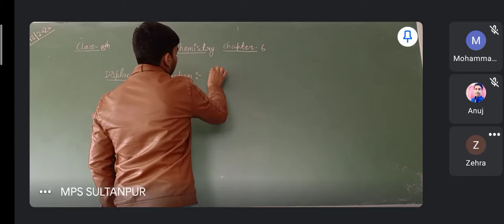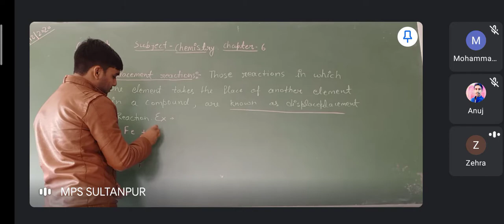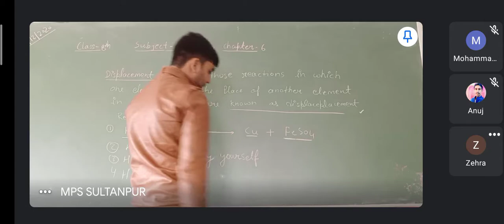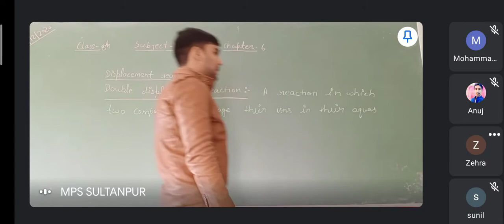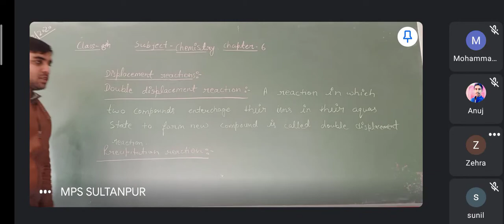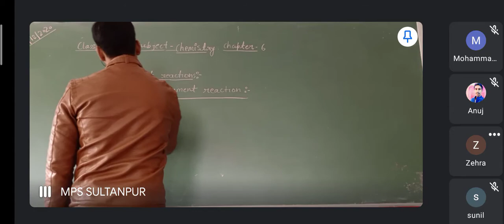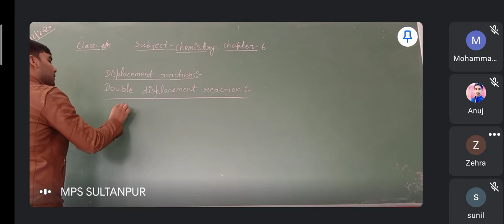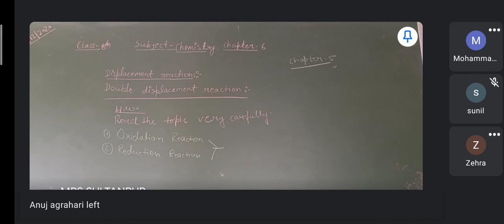class 8 subject-chemistry chapter-6 lec 3